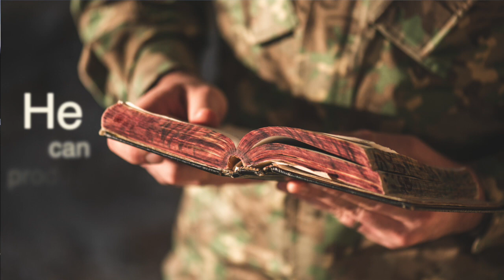He can produce the deliverance you need.